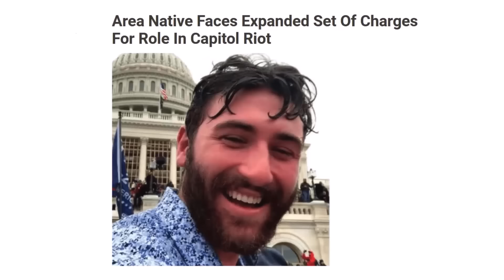US Capitol Arrest Update: Kepley SENTENCED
Heather Kepley was sentenced for his participation in the January 6, 2021 attack and attempted insurrection at the United States Capitol.